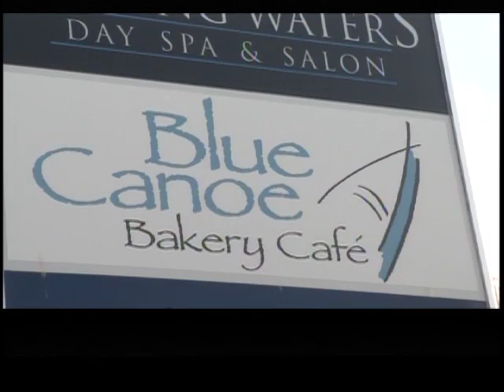Salmon Arm Tour - Part 2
Doug Brown goes behind the scenes of the Blue Canoe in downtown Salmon Arm